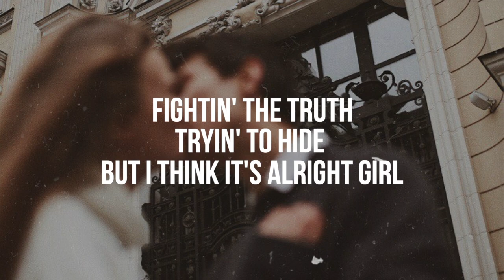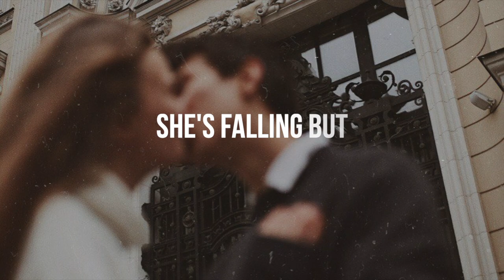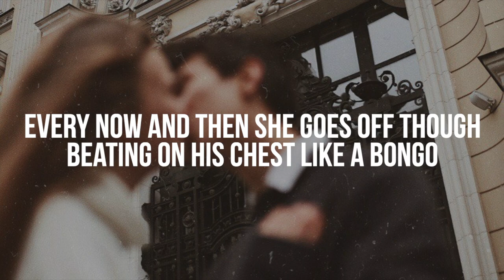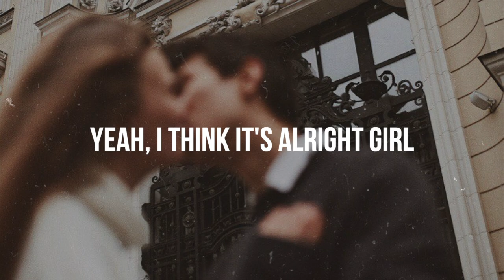Losin Control | Russ (LYRICS)